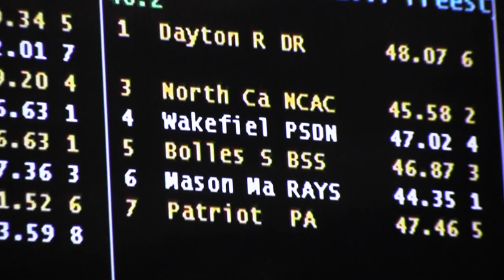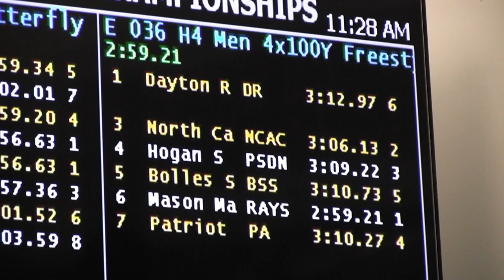Men 4x100 Yard Free Relay (Finals)_Mason Manta Rays (B)_Carson Foster (17) & Jake Foster (18)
Men 4x100 Yard Free Relay (Finals)
Mason Manta Rays (B)
Finals Time:  2:59.21
Place:  2nd
Carson Foster (17):  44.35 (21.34 / 23.01)
Jake Foster (18):  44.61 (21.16 / 23.45)
Jacob McDonald (16):  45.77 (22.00 / 23.77)
Adam Chaney (16):  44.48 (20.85 / 23.63)